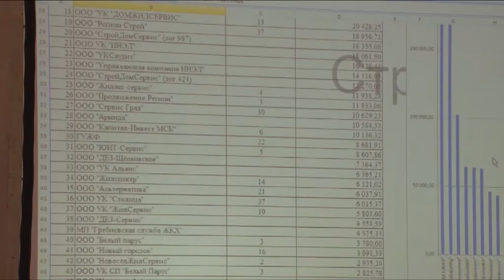Е. Питеримов: «До начала сентября УК должны погасить долги»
Проблему долгов управляющих компаний перед ресурсоснабжающим организациями обсудили в рамках совещания по обращениям, поступившим на «Горячую линию» администрации Щёлковского района. Участие в заседании приняли заместитель руководителя районной администрации Евгений Питеримов, представители Госжилинспекции и прокуратуры, управляющих компаний